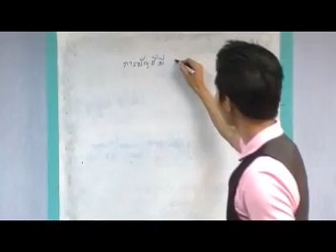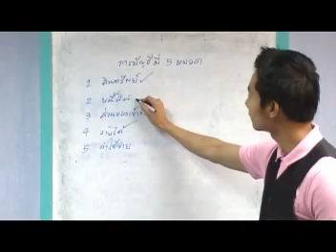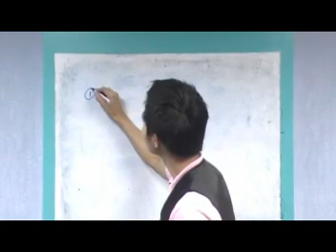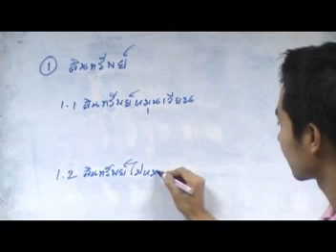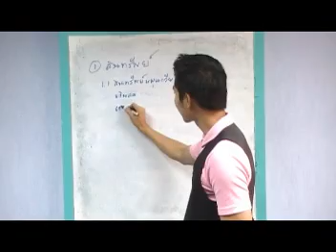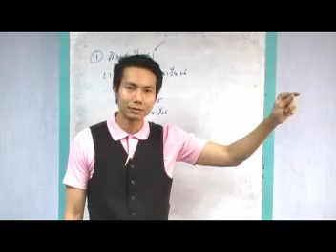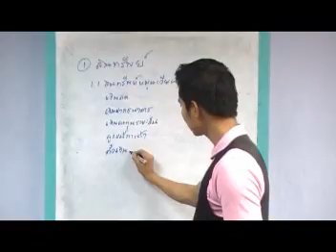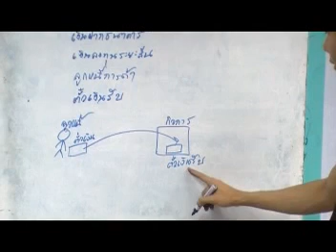ติวบัญชีออนไลน์ฟรี : การบัญชีพื้นฐาน 3